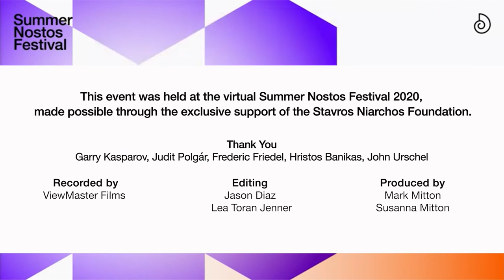Chess, Tech and Competition with Garry Kasparov and Judit Polgár - Part 1: Learning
Chess, Tech and Competition with Garry Kasparov and Judit Polgár
Part 1: Learning Championship Chess before Computers
0:00:25 Introduction
0:02:05 Polgar on beginning chess
0:02:52 Kasparov on beginning chess
0:04:06 Polgar on becoming a pro
0:07:02 Kasparov on becoming pro
0:09:08 Influence of Mikhail Botvinnik
0:10:28 Polgar on tournament preparation
0:14:19 Kasparov on tournament preparation and openings
0:18:10 Influence of teachers on strategies

Garry Kasparov and Judit Polgár discuss how technology has transformed competition in chess. Chess journalist Frederic Friedel explains the creation of ChessBase, Greek grandmaster Hristos Banikas asks about teaching chess, and young chess students ask advice from the chess legends. The discussion is hosted by former American football player, mathematician and chess super-fan John Urschel.

This event was held at the virtual Summer Nostos Festival 2020, made possible through the exclusive support of the Stavros Niarchos Foundation.

Recorded by: ViewMaster Films
Editing: Jason Diaz, Lea Toran Jenner